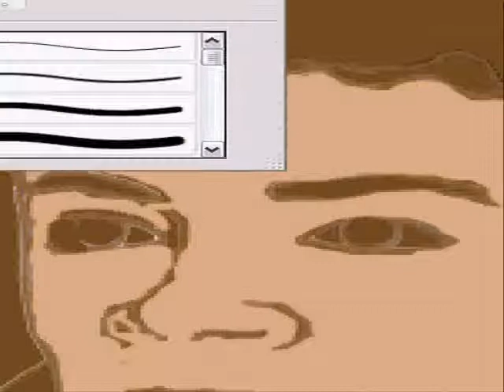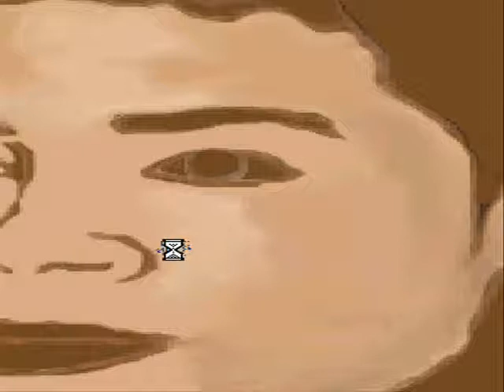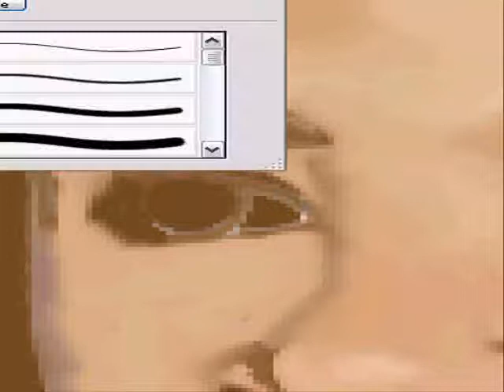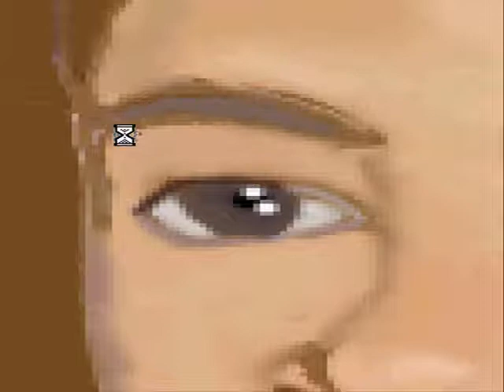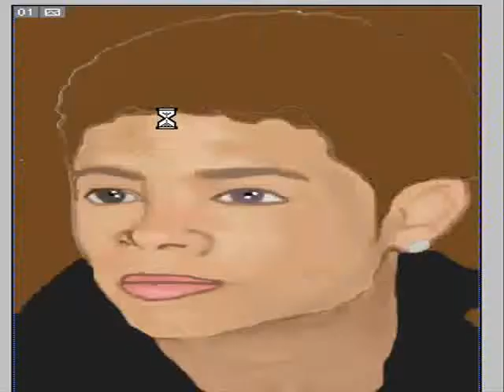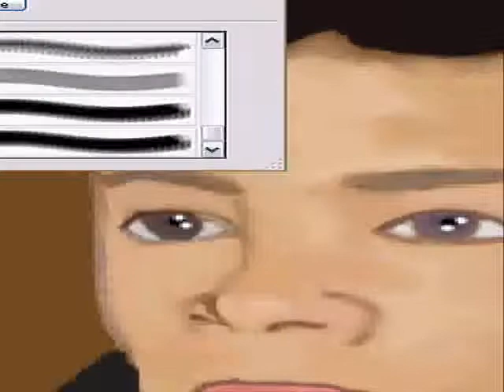Splashofcolor223 Drawing patrick from B5 on photoshop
Thx:)